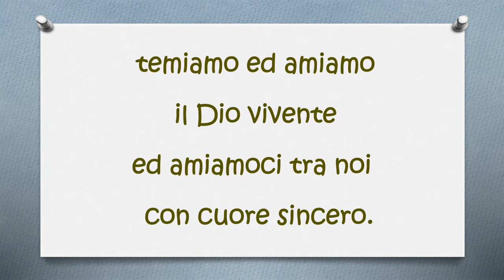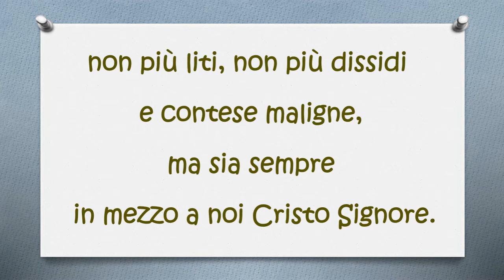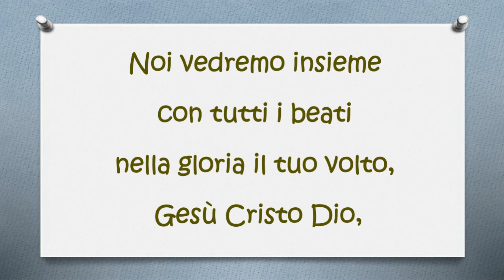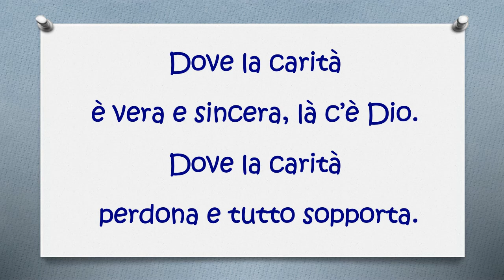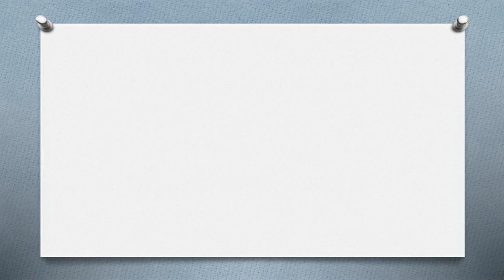DOVE LA CARITA' E' VERA - voce tenori con testo - da "CRISTO E' NOSTRA PASQUA"